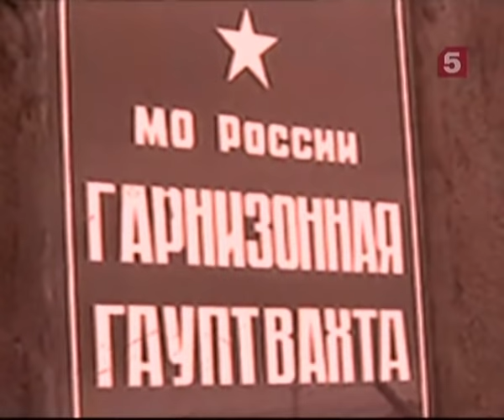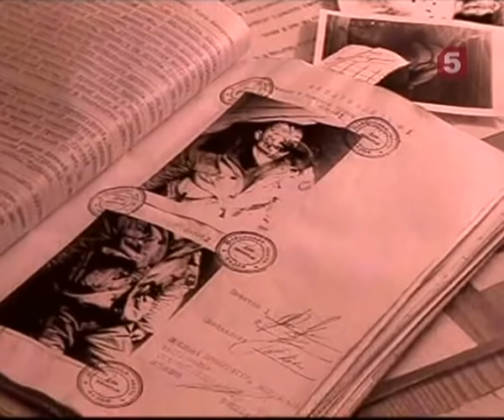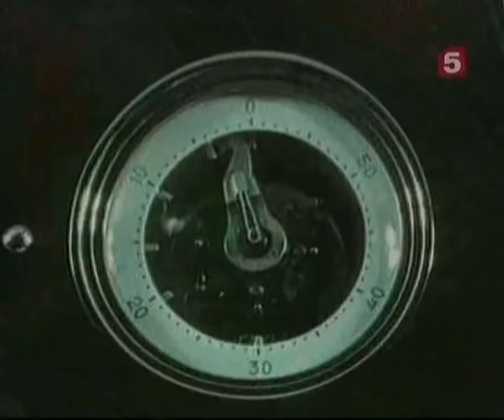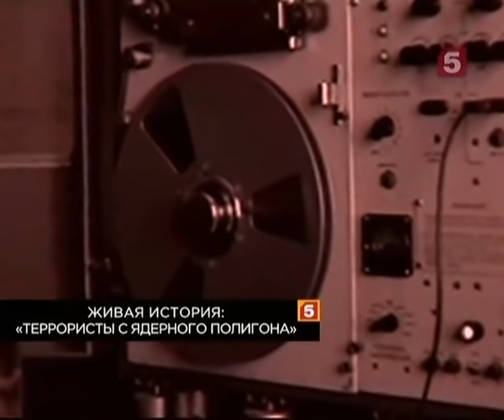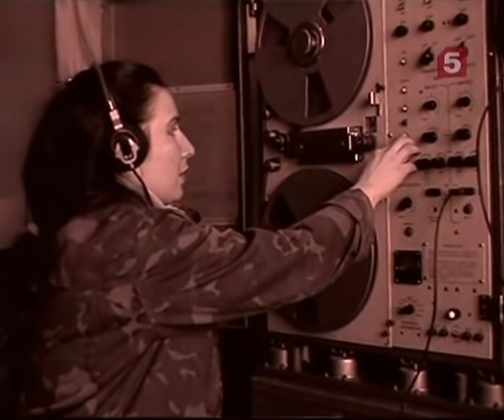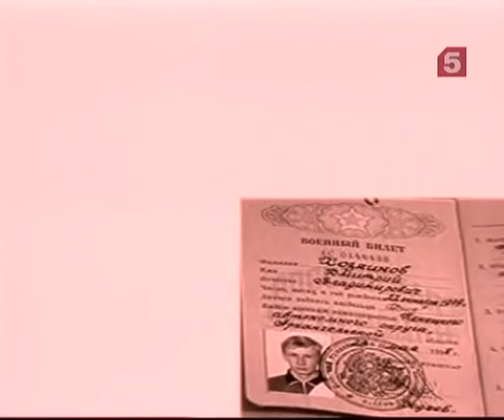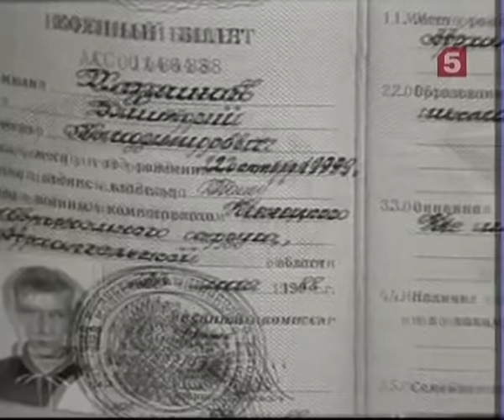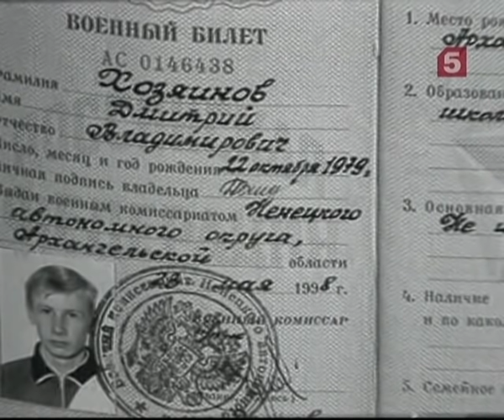[Живая История] Террористы с ядерного полигона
В начале сентября 1998 года зарубежные спутники электронной разведки отметили резкое повышение активности на центральном ядерном полигоне России. Было ясно – произошло нечто экстраординарное. Пятеро военнослужащих авиационно-технической базы, дислоцированной на Новой Земле, убив караульного, совершили побег с гауптвахты, захватили и удерживали в качестве заложников учащихся и преподавателей средней школы посёлка Рогачево, требуя предоставить им самолет для вылета в Северокавказский регион. В заложниках оказался и командир ядерного полигона. Органы ФСБ сумели сначала успокоить террористов, освободить часть детей, а затем под видом их эвакуации на Большую землю, вызвали самолет с группой захвата...